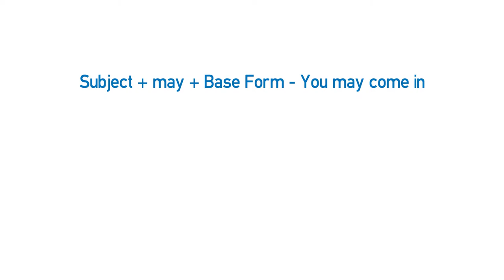Vídeo formativo - Modal may